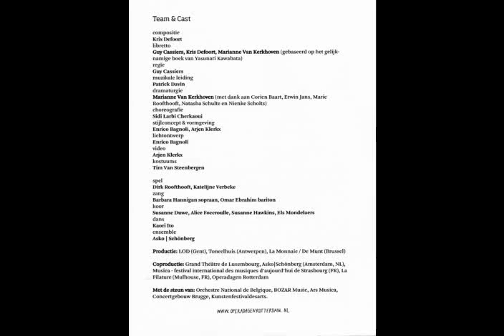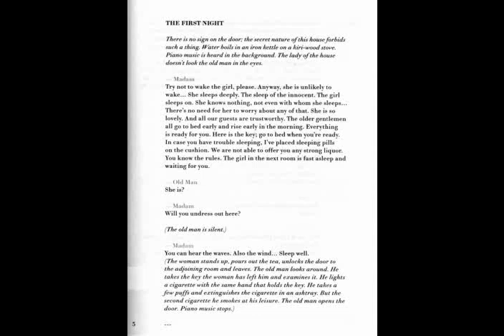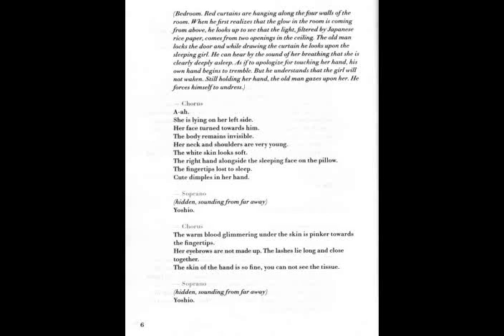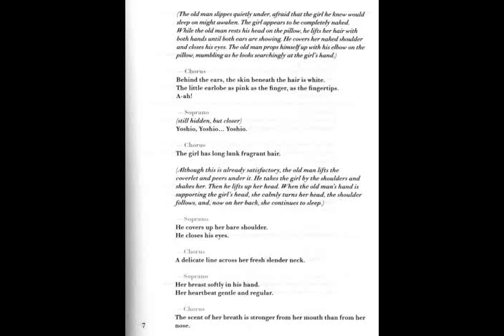House of the sleeping beauties. audio- part 1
House of the sleeping beauties, audiotrack, 1st 10 minutes of opera, based on the novel by Yasunari Kawabata.
Libretto: Kris Defoort, Guy Cassiers and Marianne van Kerkhoven,
Directed by Guy Cassiers.
Soprano : Barbara Hannigan
bariton: Omar Ebrahim
Dirk Roothooft and Katelijne Verbeke, actors
Ensemble Asko Schönberg